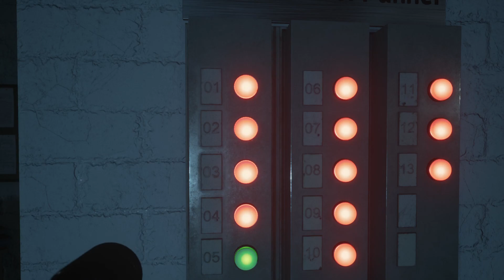Visage - Part 2 - Rakan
Part 2 of my series on Visage. Hope you all enjoy!